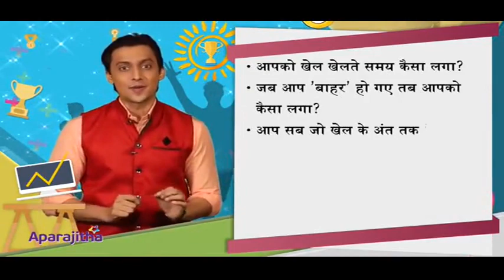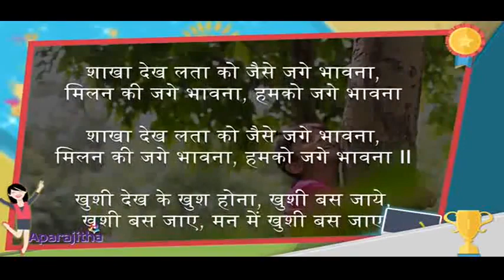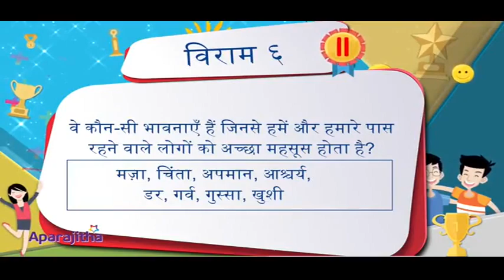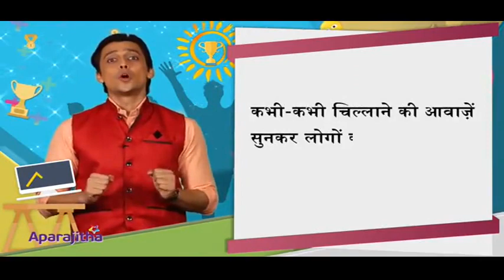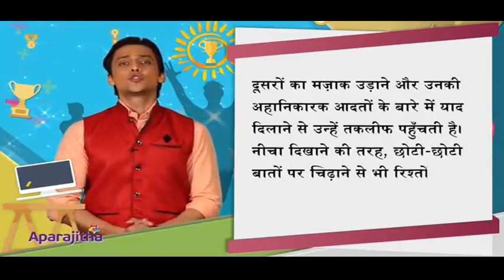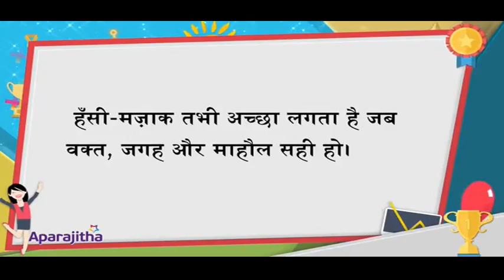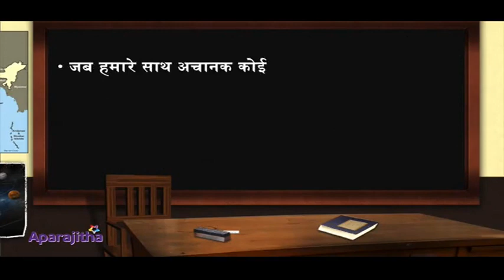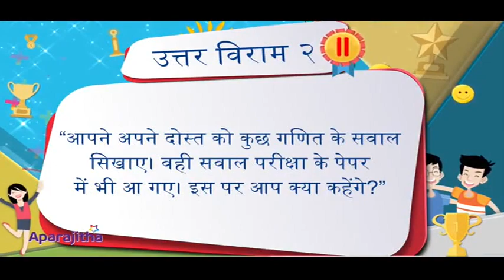Class 6 Life Skill Managing Feelings